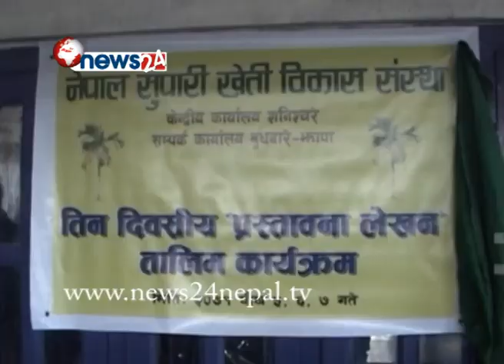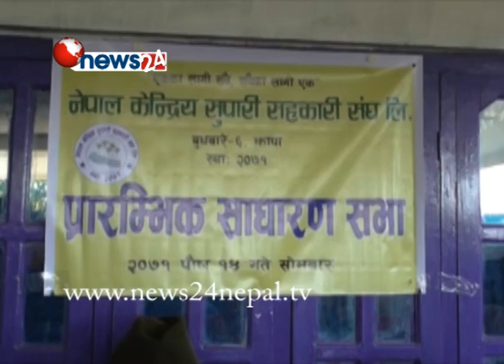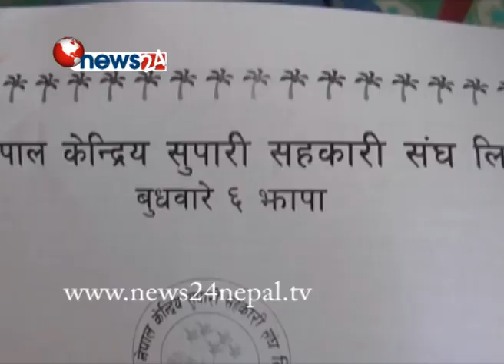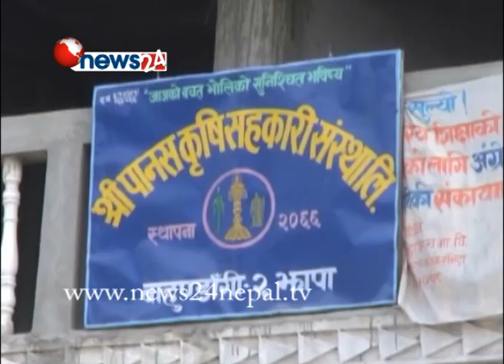UJYALO PURBA - NEWS24 TV